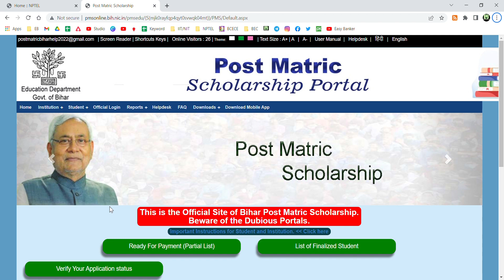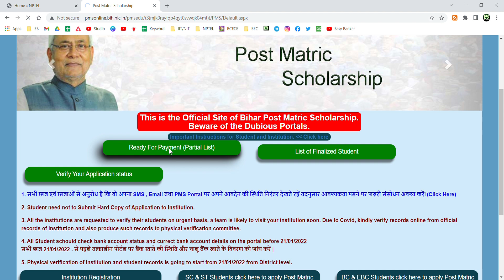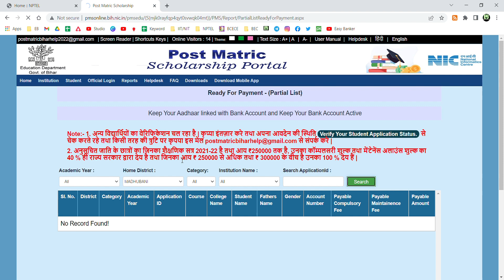Bihar post matric scholarship new update || Post matric scholarship payment list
Bihar post matric scholarship new update || Post matric scholarship payment list|Post matric payment @Easy Bankers
Post matric sholarship payment list 2022 | Post matric scholarshi list Check | Pms payment list 2022 @Easy Bankers

bihar post matric scholarship ka paisa kab aayega
bihar post matric scholarship kab aayega
bihar post matric scholarship ka paisa kab milega
bihar post matric scholarship kaise check karen
bihar post matric scholarship ka paisa kab tak milega
bihar post matric scholarship ka aayega 2022
bihar post matric scholarship kab aayegi
bihar post matric scholarship ka list
post matric scholarship reject hone ke bad kya kare
bihar post matric scholarship payment,
bihar post matric scholarship physical verification,
bihar post matric scholarship kab tak aayega,
bihar post matric scholarship payment list me apna name kaise check kare,bihar PMS scholarship
bihar post matric scholarship payment list me naam show nahi kar raha kiya kare
bihar post matric scholarship physical verification other state students ka kab tak hoga
bihar post matric scholarship form defective kaise sudhar karen
bihar post matric scholarship form reject kaise sudhar kare
bihar post matric scholarship payment list me naam nahi aaya kiya karen
bihar post matric scholarship payment list me naam nahi aaya kab tak aayega

Related tag search for topic:-

cricbuzz
weather
whatsapp web
sarkari result
flipkart
satta
google
cowin
weather tomorrow
ipl
lottery sambad
gmail
amazon
instagram login
google translate
dpboss
matka
translate
kalyan chart
ipl 2021
english to hindi
epfo
satta matta matka
cowin. gov. in
uidai
ibomma
satta matka
cricket
movierulz
hdfc netbanking
ipl live score
speed test
hotstar
irctc
ind vs eng
pm kisan
omegle
मौसम
live score
gmail login
vidmate
cricket score
brazzers
y2mate